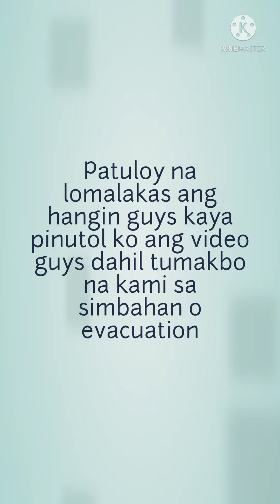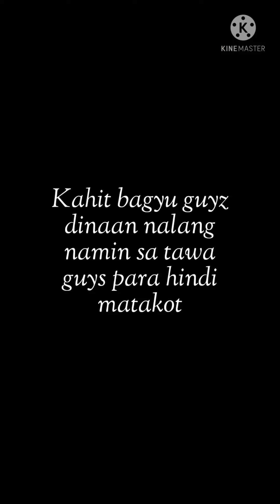Typhoon odette late upload